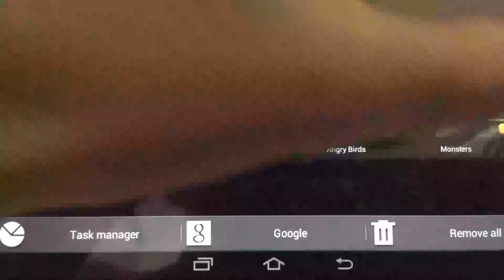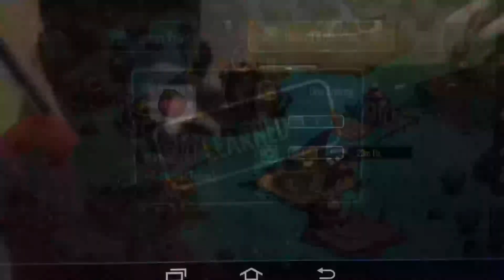Monster Legends Glitch Tutorial | Move Glitch | Feeding Glitch | 100% Works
WANNA BUY THE CAMERA THAT I USED TO RECORD THIS VIDEO?
Sony Alpha 58

This is a cool glitch that i found many months ago.Actually I am level 50  in monster legends.But I accidentally deleted This. Then i lost my progress.
Anyway now about the glitch.
1-FEED THE MONSTER TO A POINT WHERE IT LEARNS A NEW MOVE.
2-DO NOT DO ANYTHING WHEN THE 'LEARN NEW SKILL' MESSAGE APPEARS.
3-PRESS THE HOME BUTTON
4-CLEAR MONSTER LEGENDS FROM MULTITASKING.
5-AGAIN OPEN MONSTER LEGENDS.
6-THE MOVE WILL HAVE CHANGED.
7-REPEAT THIS PROCESS TO GET NEW MOVES.
8-GOOD LUCK.